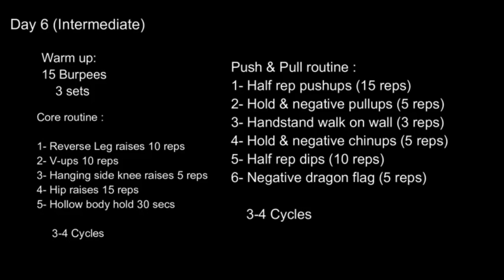اليوم السادس من برنامج تعلم الكالستنكس مستوى(متوسط)-Sixth day of learn Calisthenic(Intermediate)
برنامج تعلم رياضة الكالستنكس مستوى(مبتدئ)-learn Calisthenic(Beginner)

calisthenics
fitness
workout
streetworkout
motivation
gym
handstand
calisthenicsworkout
training
fitnessmotivation
calistenia
fit
bodyweight
bodybuilding
yoga
bodyweighttraining
crossfit
calisthenicsmovement
strength
frontlever
barbrothers
planche
pullups
sport
workoutmotivation
barstarzz bodyweightworkout
muscleup
fitfam

تمرين الضغط بيد واحدة,تمارين وزن الجسم,تمارين قوة التحمل
,تمارين بوزن الجسم للمبتدئين,كاليسثينيس السعودية,الكالستنكس
,تمارين القوة,تمرين بوش اب,رياضة الكاليسثينكس,كاليسثينيس
,كالستنكس,ستريت ورك اوت,رياضة الكالسيت,الكاليسثينكس
,بوش اب,تمارين بوزن الجسم,ورك اوت,رياضة الكالستنس
,رياضة كاليسثينيس,كالستنيس,كاليسثينكس,كاليستنكس
,بوش اب للمبتدئين,تمارين القوة العضلية,الكالستنس
,متوازي,اسكوات,تمرين العقلة
‏calisthenics